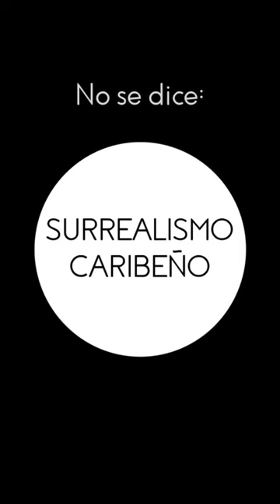Realismo mágico-caribeño // Jorge Severino